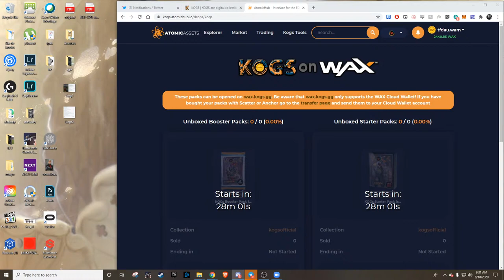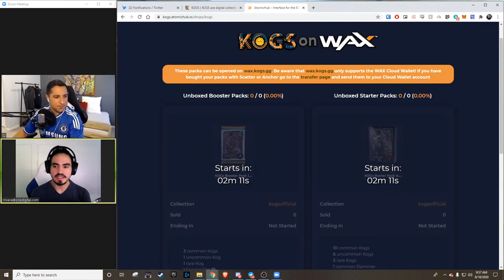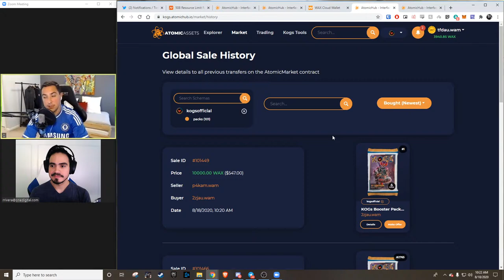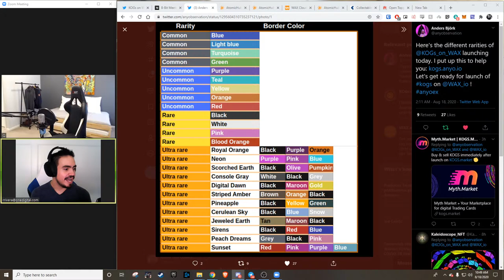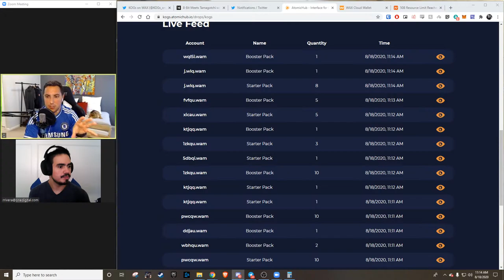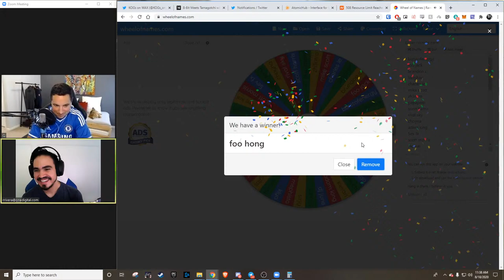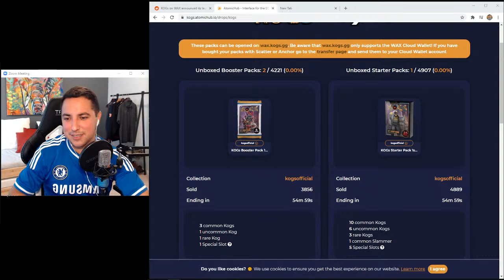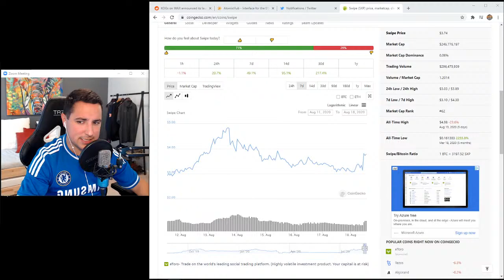NFTLive - KOGs Sale LIVESTREAM, Pack Giveaway, Meet the KOGs Team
Q and Ronin go LIVE during the KOGs Sale on WAX as they try their hand at getting these rare collectibles. The team also hits a Pack Giveaway and has the team from KOGs in for a chat about the project!

⏰TIMESTAMPS
0:00 Start